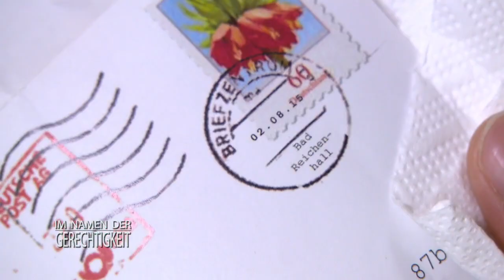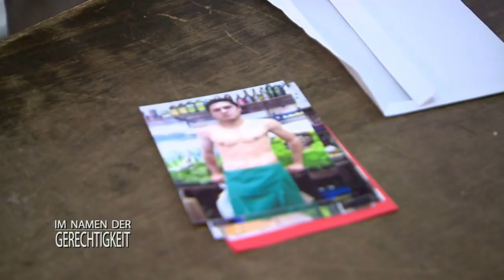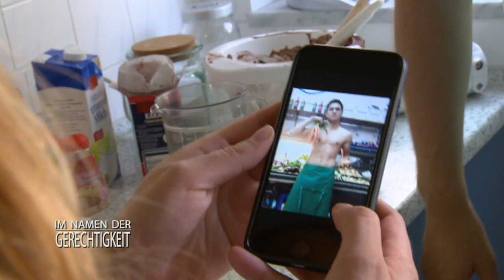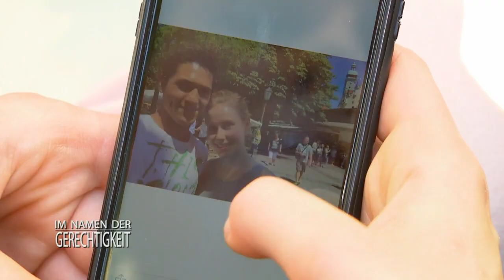Schock: Freizügige FOTOS und ein Drohbrief tauchen auf! | 2/2 | Im Namen der Gerechtigkeit | SAT.1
Ab 12 Jahren | Corinna Schröder steht vor einem Scherbenhaufen. Erst entdeckt sie ihren Mann Leo auf einer Dating-Website, dann beschuldigt er sie grundlos, ihn betäubt und gefesselt zu haben. Rechtsanwalt Stephan Lucas soll die Unschuld der 27-jährigen beweisen.

➤ Alle Fälle von SAT1 "Im Namen der Gerechtigkeit" im Abo